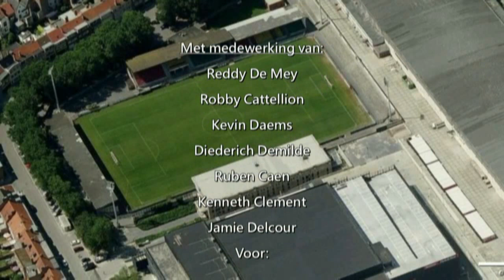Man v/d Match: Niels Coussement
Man v/d Match: Niels Coussement (KVO - St. Wetteren: 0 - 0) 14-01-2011